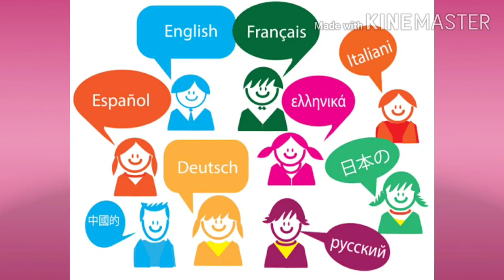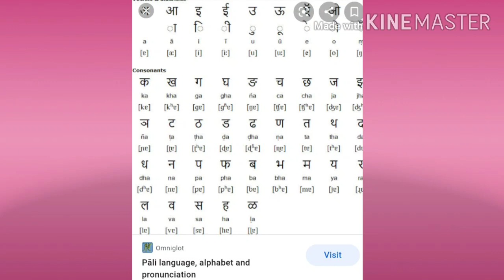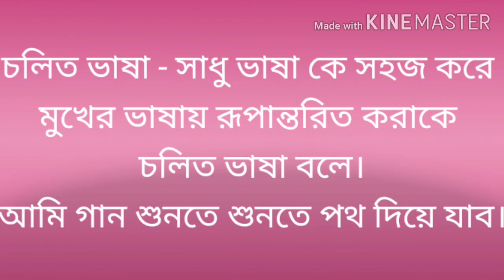Lecture 6, bhasha o byakaran (2) ,15.4.2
ভাষা ও ব্যাকরণ (২) class 5, Bengali language।